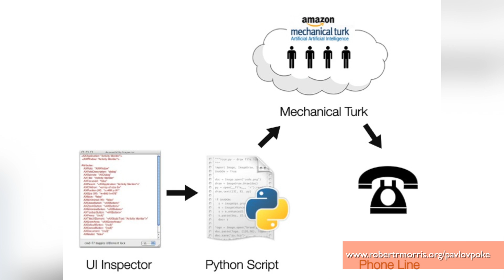Device Shocks People for Overusing Facebook, Social Media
Two men from MIT developed two different ways to condition people to be more productive, steering users away from time spent wasted on social media. One of the methods sends an electric shock through a keyboard accessory, and the other hires someone to call the person and yell. Patrick Jones (@Patrick_E_Jones) has the rest.